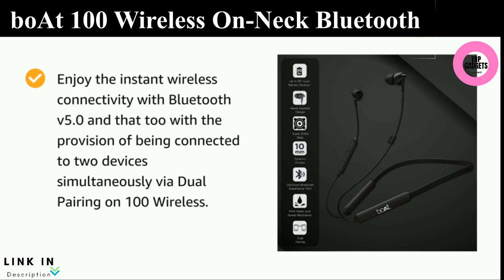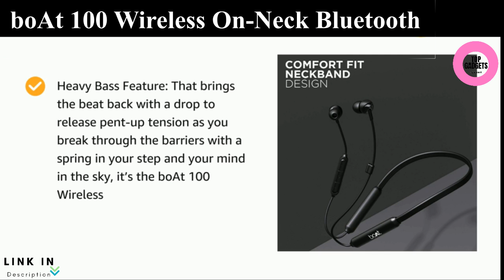boAt 100 Wireless On-Neck Bluetooth V5.0 Earphones with Flexible & Lightweight Design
boAt 100 Wireless On-Neck Bluetooth V5.0 Earphones with Flexible & Lightweight Design,Upto 30 Hours Battery Time, IPX 4 Sweat and Water Resistance & Integrated Controls with in-Built mic(Active Black)

Enjoy the instant wireless connectivity with Bluetooth v5.0 and that too with the provision of being connected to two devices simultaneously via Dual Pairing on 100 Wireless.

Premium HD Sound Quality: Fill your senses with the pleasure of pure ethereal sound because the boAt 100 Wireless carries dynamic 10mm drivers that can even capture pin drop silences.

Heavy Bass Feature: That brings the beat back with a drop to release pent-up tension as you break through the barriers with a spring in your step and your mind in the sky, its the boAt 100 Wireless

IPX4 Sweat and Water Resistant: So whatre you waiting for?

Up to 30 Hours of Audio Bliss: Its made to ensure that audio bliss accompanies you throughout the day powered by a 320mAh Rechargeable Lithium Battery.

Sleek & Adaptive Design: Enter the threshold of style with a simple and ergonomic on neck design with capped Earbuds for a comfort fit experience, execute like a boss with the boAt Wireless 100